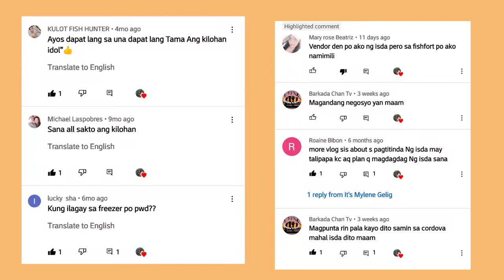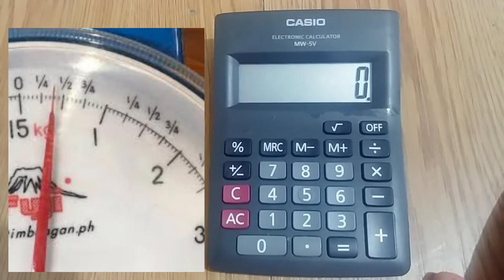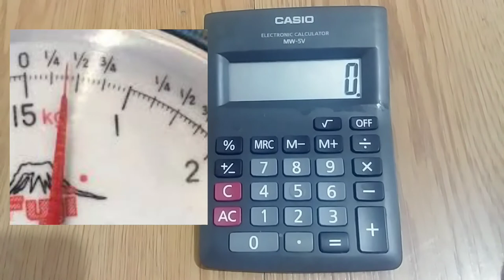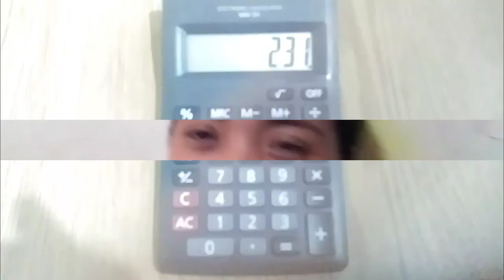Paano mag kwenta ng kilo gamit ang Calculator easy tips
Thank you guys sa supporta❤